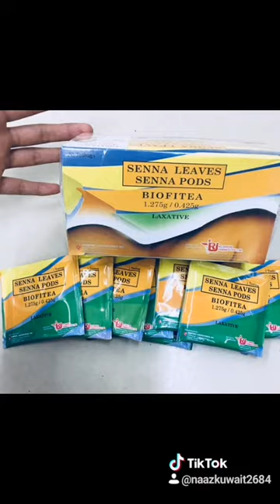🌾🌿 BioFitea Herbal Dietary Tea 🍵 30 pics 6 KD ONLY 🌾🌿philip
🌾🌿BIOFIT TEA 🍵 (30 Pcs )🌿🌾

BioFitea Herbal Dietary Tea is one of the leading natural slimming teamade from Senna Herb, prepared with high industry standards. Biofitea promotes not only a slimmer and sexier figure but also a healthier digestive system.
- Ease digestion and helps body reduce weight to normal.
- Helps treat Constipation.
- Promotes digestive health and bowel regularity.
- Flush away unwanted fats and toxins before its absorbed by the body.
- For a slimmer and attractive body.
Direction for use:
Place one (1) teabag of biofitea Herbal Dietary Tea in a cup of hot water. Let it steep for 10 to 15 minutes. Add sugar or lemon to taste. Do not boil directly into teapot. For best results, drink Biofitea Herbal Dietary tea before bedtime.